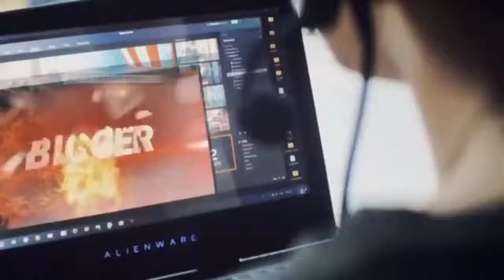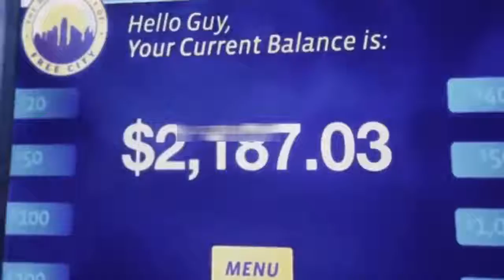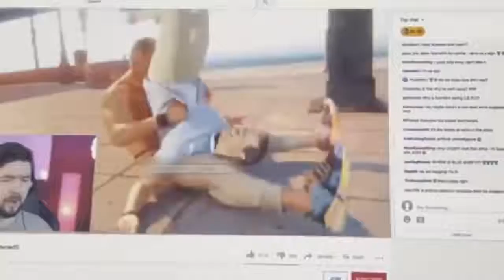Free Guy 2021 Film Explained in Hindi Urdu Summarized हिन्दी